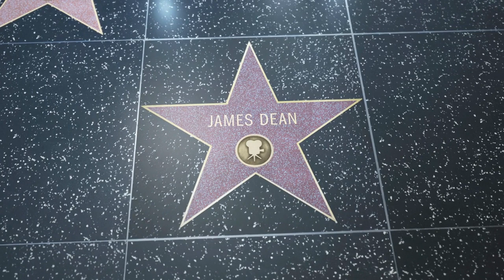The Murder Spree of Charles Starkweather & Caril Fugate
Mass killer Charles Starkweather and Caril Fugate

Classification: Spree killer
Characteristics: Mass-murdering road trip
Number of victims: 11
Date of murder: December 1957 - January 1958
Date of arrest: January 29, 1958
Date of birth: November 24, 1938
Victim profile: Robert Colvert (21), gas station attendant / Marion Bartlett (57), Caril Ann's stepfather; Velda Bartlett, Caril Ann's mother, and Betty Jean Bartlett (2), Marion and Velda's daughter / August Meyer (70), Starkweather's family friend / Robert Jensen (17), Carol King's boyfriend, and Carol King (16), Robert's girlfriend / C. Lauer Ward (47), wealthy industrialist; Clara Ward (46), C. Lauer Ward's wife, and Lillian Fencl (51), Clara Ward's maid / Merle Collison (37), traveling salesman
Method of murder: Shooting
Location: Nebraska/Wyoming, USA
Status: Executed in the electric chair at the Nebraska State Penitentiary in Lincoln, Nebraska, on June 25, 1959